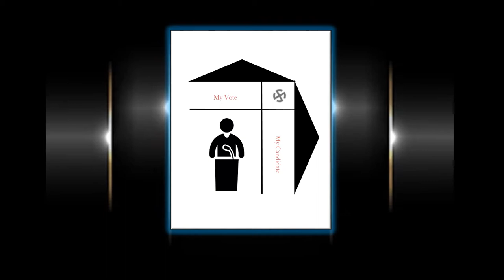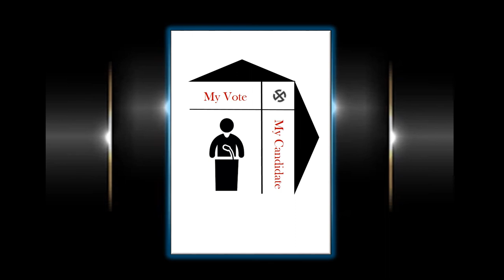Avadi Assembly Constituency